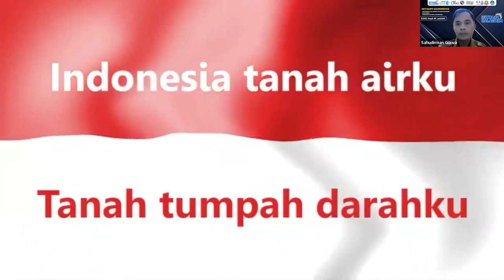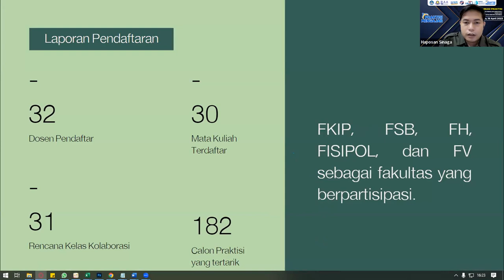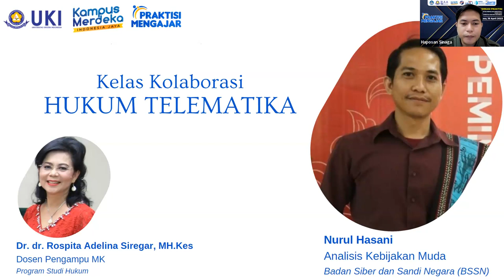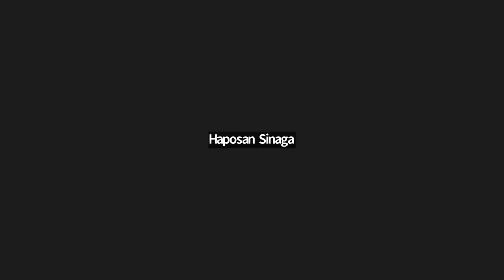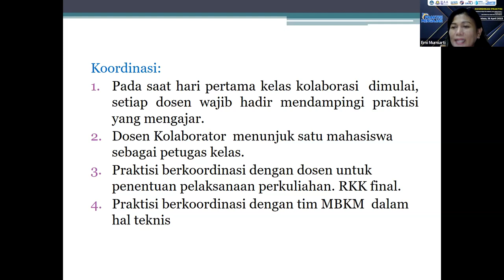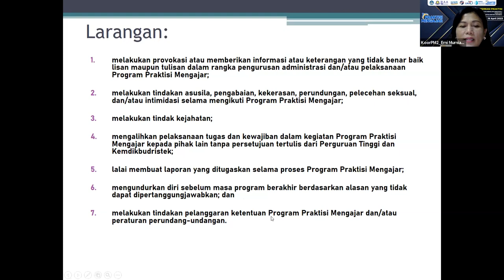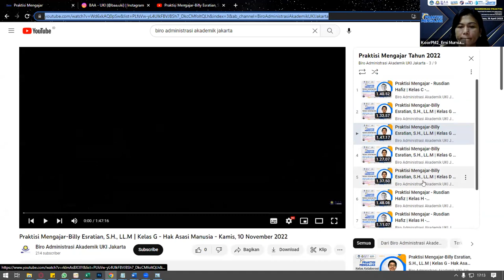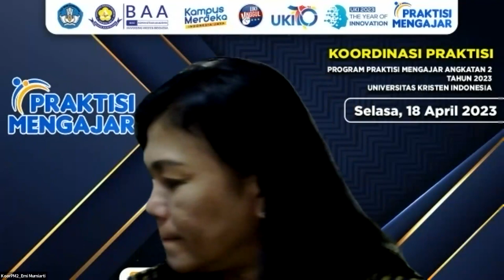Koordinasi Praktisi Mengajar - Sesi Praktisi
Rekaman kegiatan praktisi mengajar